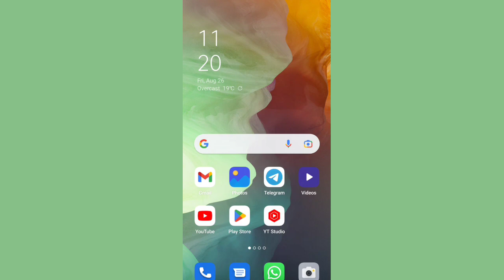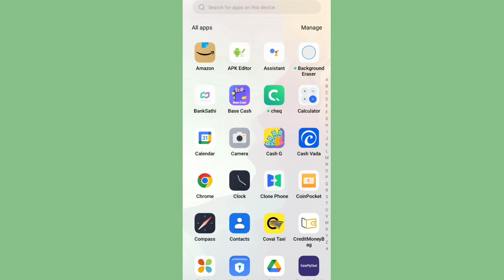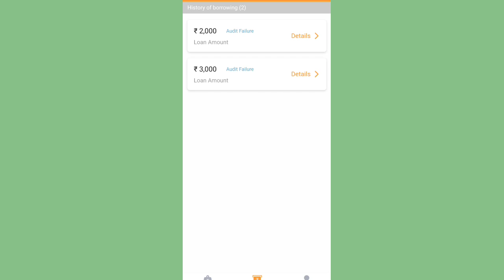instant free mai paise 2,000 😱 only 5 second mai 🤩 fast approval new loan app 🔥 instant loan app